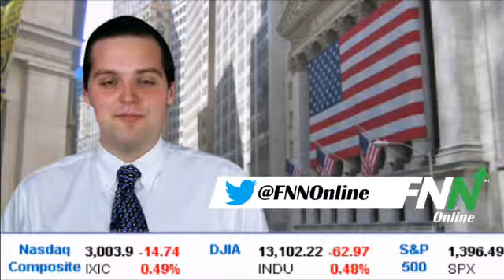What to Watch: August 10, 2012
From Fnno.com, this is the Financial News Network. Here's a few things to watch for in the financial world today August 10.

J.C. Penney (NYSE:JCP) struggling with its restructuring plan after posting dismal second quarter results.  The department store chain reported a net loss of 37 cents per share, wider than the street's expected loss of 14 cents.  Investors are worried Ron Johnson, J.C. Penney's new CEO who joined the company in November, doesn't have a clue what he's doing.  But the former Apple retail chief believes in his new model for the company saying in their statement "The transition from a highly promotional business model to one based on everyday value will take time and we will stay the course."  It will be interesting what J.C. Penney will do to cover this wider than expected loss.

Goldman Sachs (NYSE:GS) is off the hook.  Yesterday, the Justice Department said it won't prosecute the company or its employees for allegations of selling risky securities to investors.  The DOJ determined there was no credible evidence that the bank did anything wrong.  The Senate panel that made the allegations said their actions were a big part of causing the 2008 financial crisis.  But, no charges will be filed unless the Justice Department finds more evidence to prosecute.

Finally, Fusion-io (NYSE:FIO) is popular among traders this morning.  The hard drive and software maker announced it expects revenue to grow 45 to 50 percent in fiscal 2013, coming out to $521 million to $539 million for the year.  Fusion-io believes more demand for its products will bring out this exceptional growth.  Four brokerage firms already raised their price targets on the stock and the company's shares are poised to go up 25% or more on the day.

Those were a few things to watch out for here on the Financial News Network.